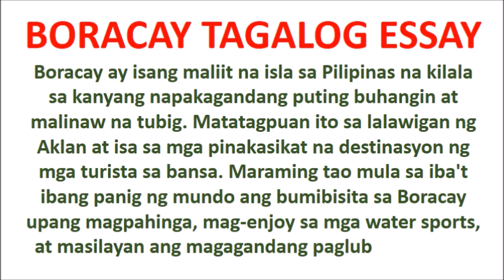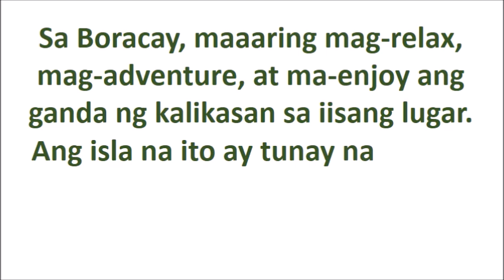boracay tagalog essay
boracay tagalog essay brainly,
boracay tagalog essay 100 words,
short description about boracay,
boracay tagalog description,
reason to visit boracay,
Boracay tagalog essay pdf,
Boracay tagalog essay introduction,
Boracay tagalog essay 200 words,
Katangian ng boracay beach,
Saan matatagpuan ang boracay,
Where is Boracay located in Aklan,
describe the beauty of boracay,
boracay description essay
boracay description essay brainly
boracay history tagalog
what is boracay known for
positive and negative impacts of tourism in boracay
boracay beachBoracay tagalog essay pdf
Boracay tagalog essay pdf in english
Boracay tagalog essay pdf 200 words
Boracay tagalog essay pdf brainly